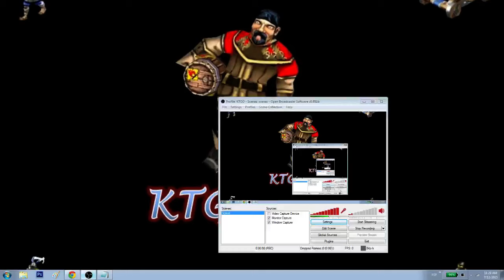TCH Tournament - SniPayne v Unicorn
This is a match between SniPayne and Unicorn in the Age of Empires II: The Forgotten (FLAME-2015) tournament organized by Crown Heads.

This video is a copyright material of KTGOZone. Please don't use it for any commercial purpose without prior permission of the owner.